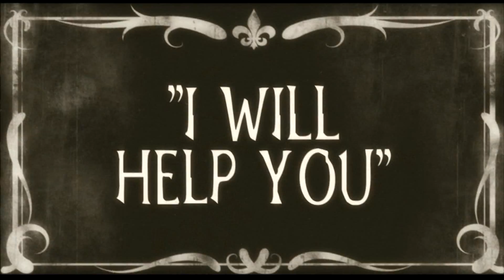Photography by Sara Montoya Photography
This is a compilation of work we do here at Sara Montoya Photography and Video. We are based but not limited to Houston Texas.  Weddings, Quince's, short films, commercials, and corporate is just a small list of what we do that keeps us busy full time.